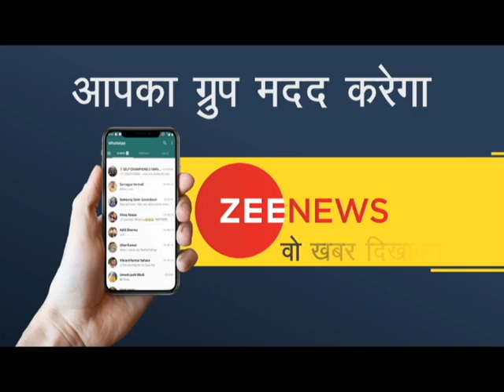Zee News 'Mobile Reporter': Share story of your social work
Your social work will be presented to the world. Other than WhatsApp, if you are a part of such group on some other social media platform, we will show your story on Zee News.